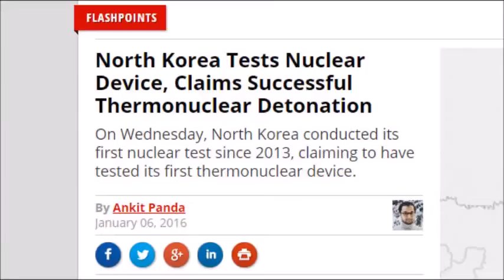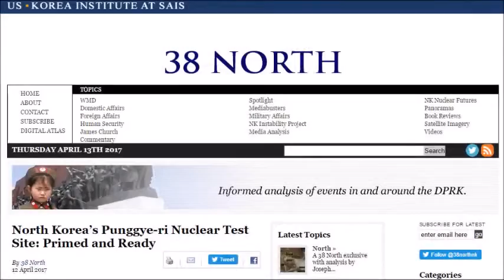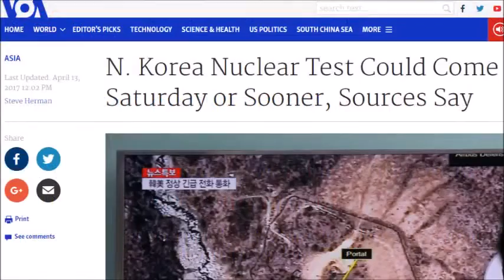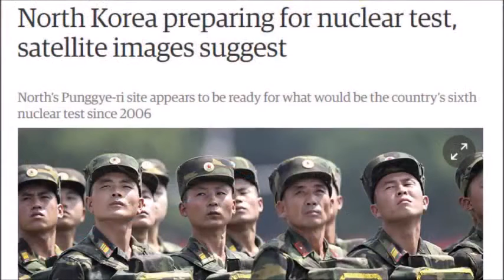WW3 BREAKING NEWS: AS NORTH KOREA SET TO DETONATE UNDERGROUND NUKE..